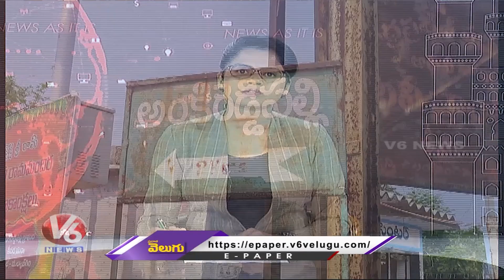Road Incident In Medchal | Car Hits Tractor | V6 News